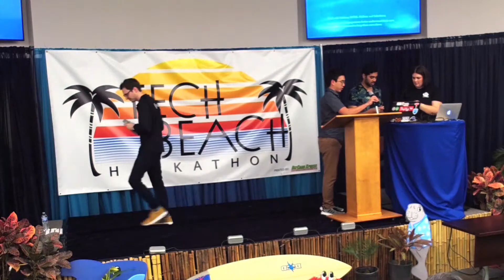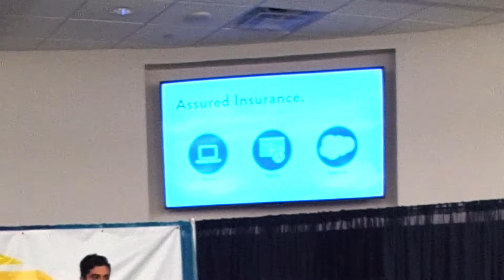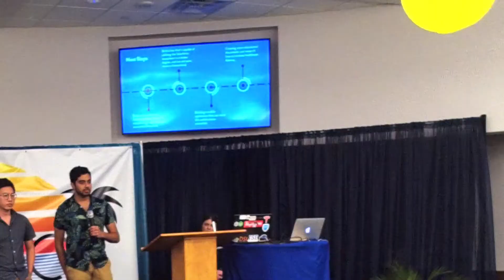Tech Beach Hackathon Pitch from Assured insurance